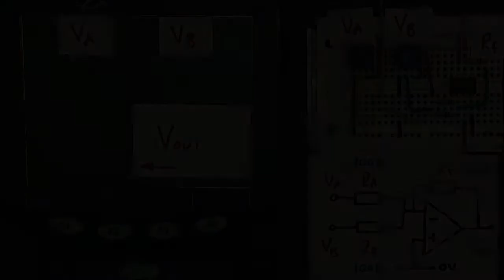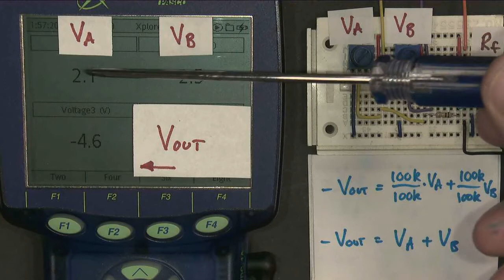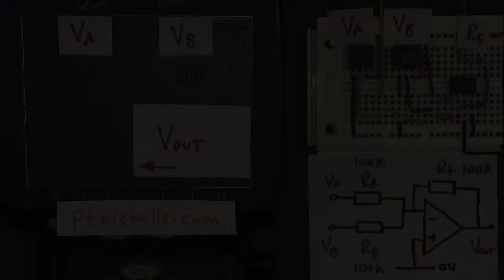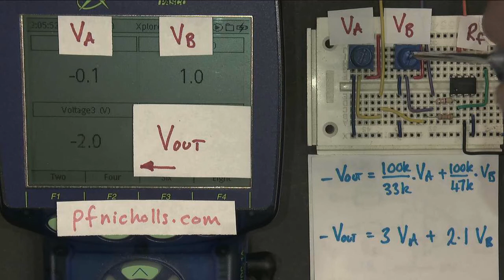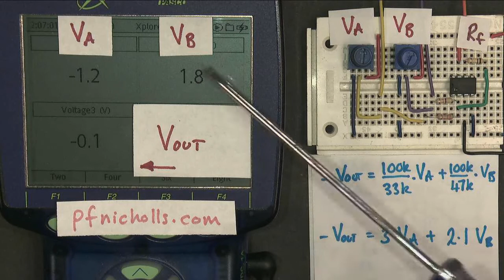Summing Amplifier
Understanding an op-amp based summing amplifier and how the values of the resistors affect the gain of each input independently.